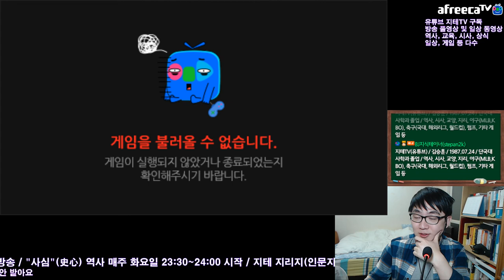시청자와 스타 컴까기 대반격 시도 Starcraft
아무리 해도 답이 나오질 않고 장기전으로 넘어가게 된 경기. 결국 다른 방법을 시도하는 지테 님. 용기병이 과연 해법이 될 수 있을까요?